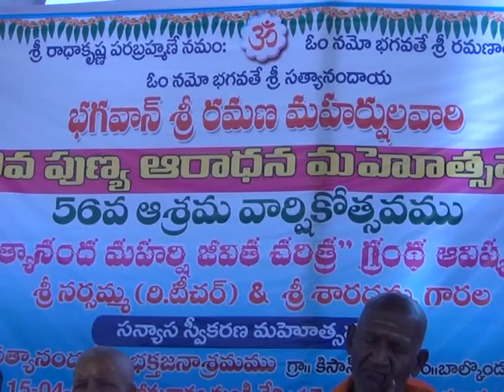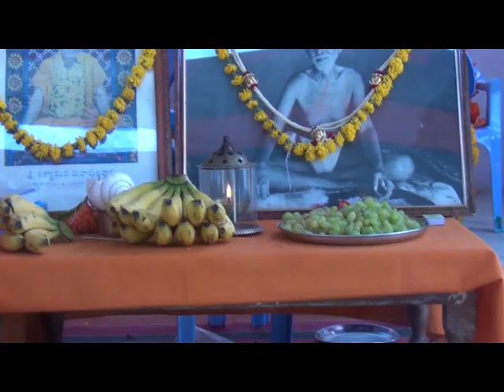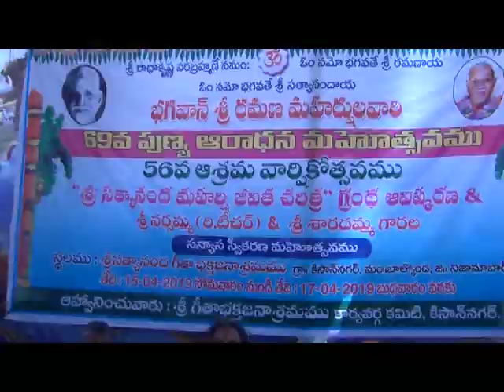GEETHA AASRAMAMU KISANNAGAR 56 VA VARSHIKOTSAVAMU , SANYASA SWEEKARANA